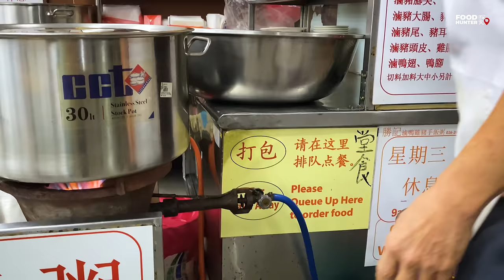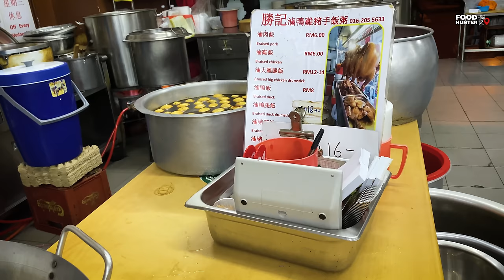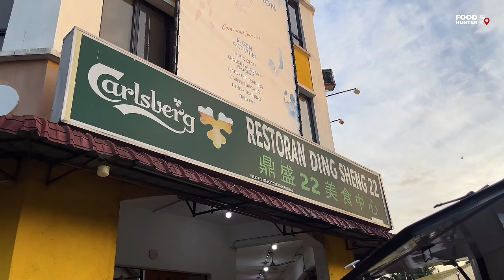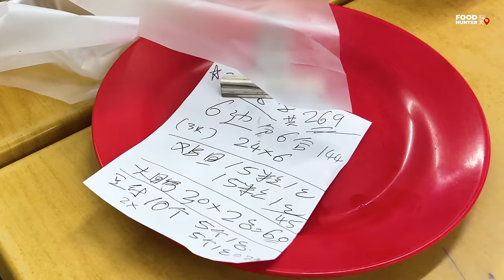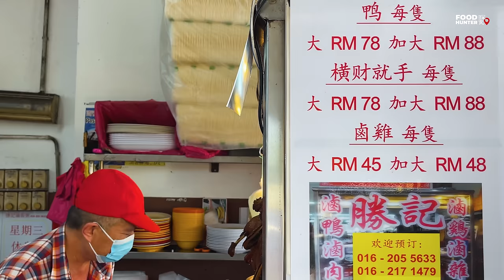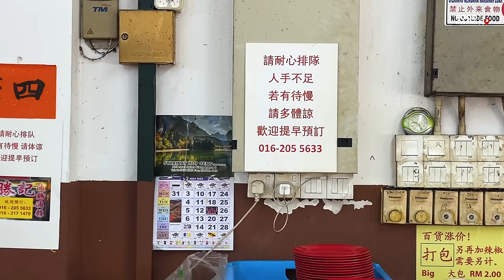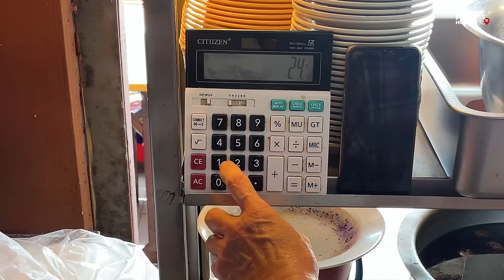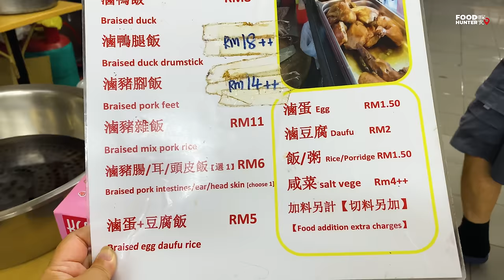Close-up on Satisfying Braised Dish Preparations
Location:
胜记滷飯粥 (鼎盛22美食中心)
Sheng Kee Braised Dishes (Restaurant Ding Sheng 22)
46, Jalan Damai Utama 1, Taman Damai Utama, 47180 Puchong, Selangor
Business Hours: 8am-3pm (Wednesday Closed)

We are the original creators of all the videos on this channel and videos belongs to Food Hunter探食©